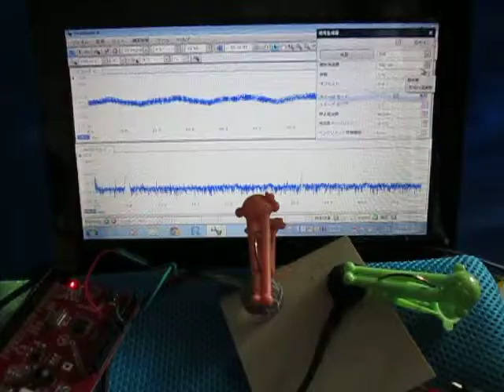超音波実験 Ultrasonic experiment ‹超音波発振制御に関する基礎実験›